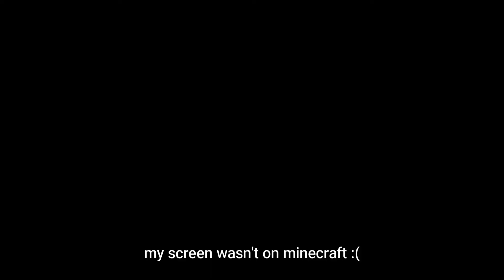Minecraft but Everything May Explode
Minecraft but Everything May Explode. Every time someone mines a block there's a 10% chance it will explode. My Girlfriend, Friend and I played this mod to have more challenge into Minecraft but it made it legit impossible. Hope everyone enjoys!

Leave a COMMENT on what games you'll like me to try out! (I read all comments, only because there's like 1)

Anyways, I'm just a YouTuber trying to spread laughter throughout the world so I hope this made your day a little better :)